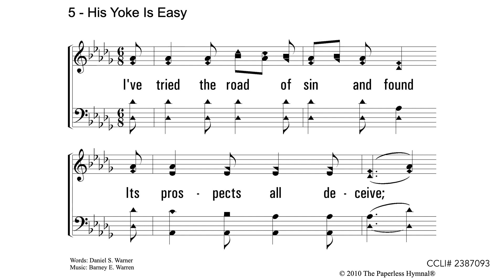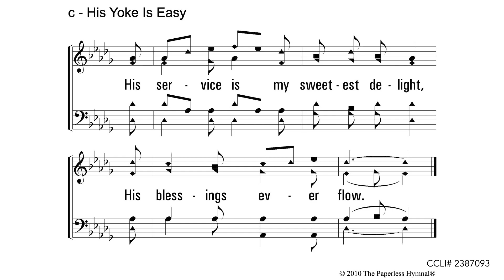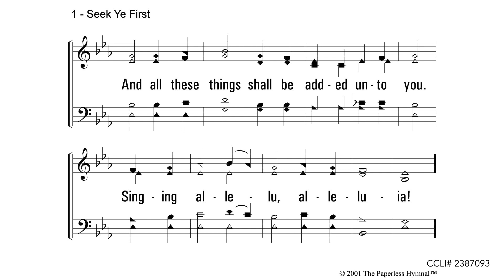022124 Wednesday Bible Study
Midway church of Christ Wednesday Evening Bible Study February 21, 2024